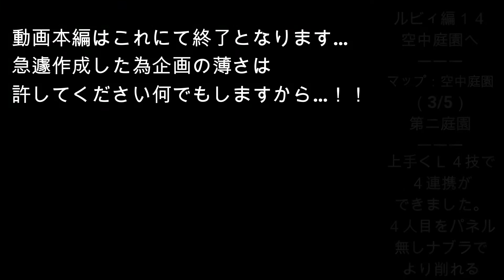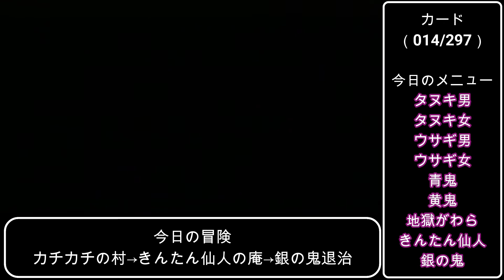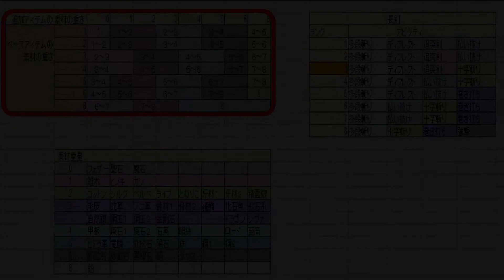【プレイ動画】必殺！裏目押しで挑む高レベル技だけで四連携【アンリミテッドサガ】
動画投稿３００本記念
急遽作った動画の為、とても内容が薄い回となっておりますm(__)m
どうかお許し下さい何でもしますからっ！

４人全員が高速ナブラで挑む「高速高速高速ナブラ」も一興です…

裏目押し：４連携の場合４人目のリール回り中に１～３人目の裏リールを見て目押しするプレイスキルの高い技らしいです。

パネル無しナブラ：斧のスキルパネルを取得しない状態で高速ナブラを使おうとする場合、リールの初めの方にＬ４パネルが出る為、ＲＴＡ等で好まれる技

Ｌ４技４連携：１～３人目を各々使う武器のスキルパネルを所持、４人目のみスキルパネルを所持しない状態。４人目のパネル無しＬ４位置（武器により違う…斧や特殊体術が該当）が１～３人目のＬ４技のリールマスと合致するようです。